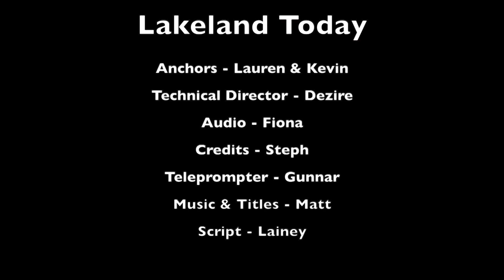Lakeland Today October 30th, 2023